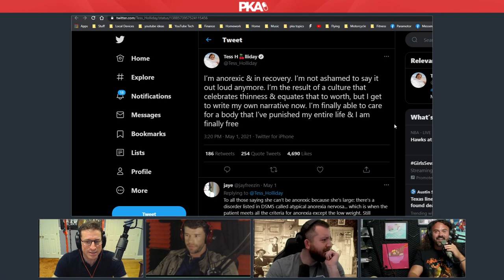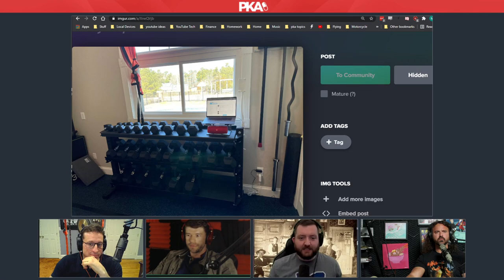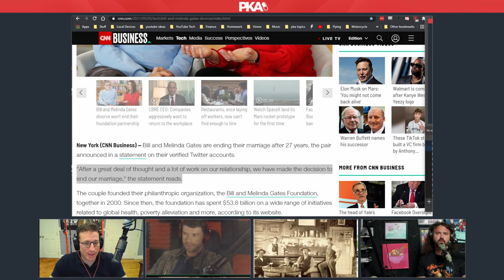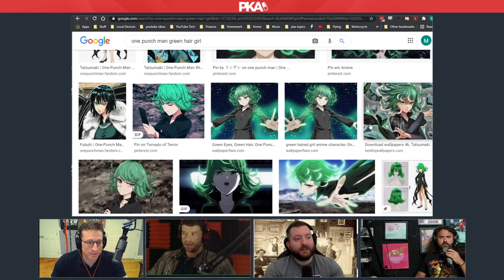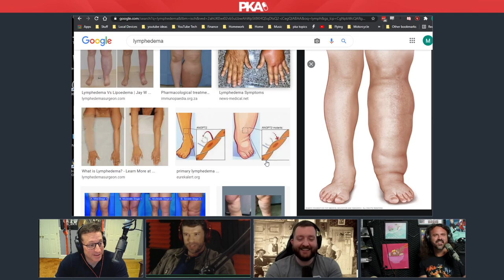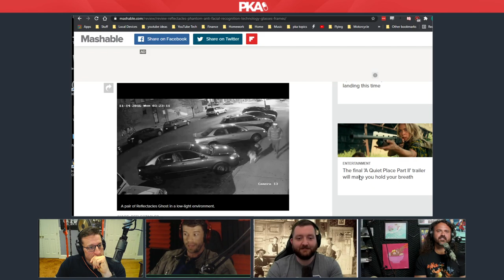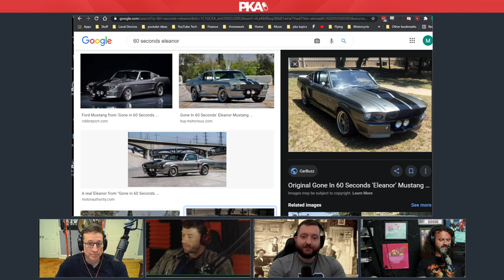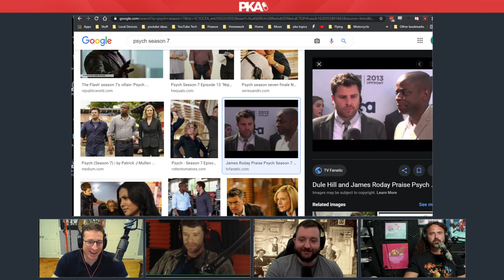PKA 542 w Dick Masterson - Taylor's Basement Contractor, Kyle Dad Dates Monster, Bad Batch Star Wars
0:00:00 - Woody introduces the show and guest, Taylor introduces the sponsors
0:00:11 - Why YouTubers who can’t properly intro a video are the WORST
0:02:33 - Masterson mocks Taylor & Masterson’s new yellow labrador puppy
0:08:33 - Kyle’s review of Star Wars: The Bad Batch & the downfall of Star Wars
0:13:00 - MK Ultra, Destiny and Twitch’s incredibly inconsistent ban policy
0:20:26 - Masterson’s weight loss competition & the secret world of US cannibals
0:24:40 - Woody’s motorcycle friend who recently fell off a cliff & miraculously rescued
0:36:20 - Taylor’s experience of attending a barbeque with a fire poi performer
0:39:23 - Fitness talk: More on Masterston’s weight competition & finding healthy snacks
0:44:02 - Can you lose calories just by lifting weights? Kyle disagrees with the other guys
0:49:24 - How to efficiently increase your protein macros & more fitness talk
0:54:00 - Taylor’s Stolen Valor haircut & why Neanderthal’s deserve some social status
1:00:05 - Taylor gives an update to his flood basement disaster (termite rant warning)
1:09:27 - Woody goes on a hilarious rant against his hypochondriac contractor
1:19:36 - Kyle’s dad and his assistant who takes care of his EVERY waking need
1:28:25 - The $50 PKA Patron who was forced to post a VERY raunchy image on Twitter
1:32:22 - PKA amends and updates its Celebrity Fatality pool after Kyle won via DMX
1:36:31 - Eating disorders, body dysmorphia and Woody’s 30 lbs weight loss success
1:47:55 - Home gyms vs public gym, working out in jeans & installing a TV in your gym
1:57:54 - Taylor, Kyle and Masterson talk fancy whiskeys, tequila and beer preferences
2:06:50 - Kyle’s plans to get high as a kite in Colorado & the federal legalisation of weed
2:10:35 - Ad reads: Postmates & Smart Mouth
2:12:56 - The US politicians holding back legalised weed & other decriminalised substances
2:22:04 - Kyle discusses the cities/states he’d move to post-probation: LA, Colorado, Alaska
2:31:21 - TV show talk: Invincibles, Rick & Morty, One Punch Man & more
2:37:59 - The One Punch Man fitness regime & Kyle’s dad’s incredible elliptical weight loss
2:41:23 - Kyle’s dad and his hilarious Tinder date with a VERY large woman
2:47:42 - PKA reacts to a crazy attempted heist video (off-screen)
2:52:43 - The guys talk Groundhog Day scenarios & how to effectively pull off a bank robbery
3:08:26 - Kyle’s love of car heists, Battlestar Galactica & FX’s Supernatural
3:19:27 - The over-abundance of streaming services & Taylor is introduced to Plex servers
3:23:26 - Taylor’s love of TLC’s 1000-pound sisters & My 600lbs Life
3:29:14 - Masterson thanks the guys and leaves the show
2:29:43 - Hockey talk: Tom Wilson’s asinine injury infliction & NHL’s biggest bruisers
3:49:49 - MMA talk: Cowboy Cerrone vs Diego Sanchez, UFC rankings & Conor McGregor
3:56:55 - Logan Paul’s thievery of Floyd Mayweather’s hat & Floyd’s hair transplant surgery